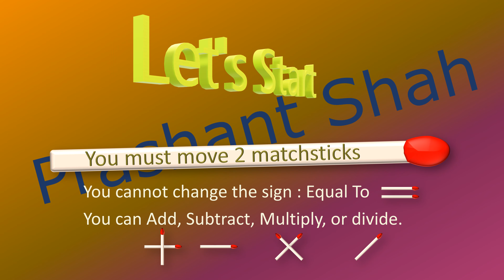4+8=5 Move 2 Matchsticks